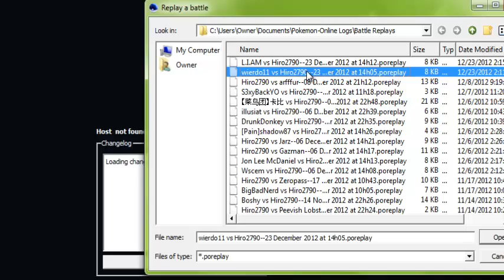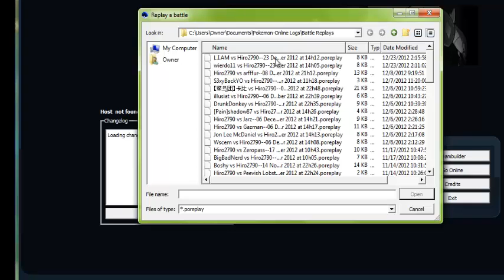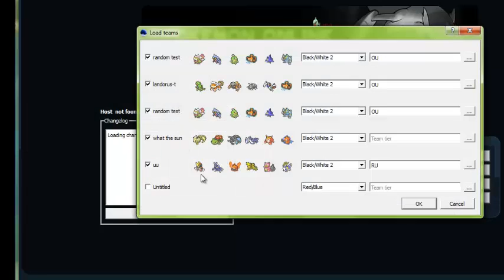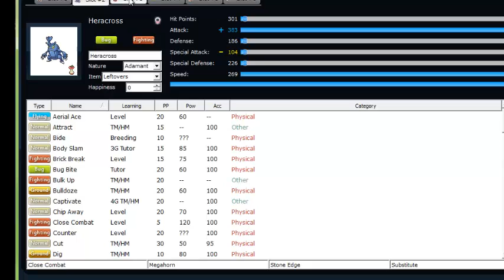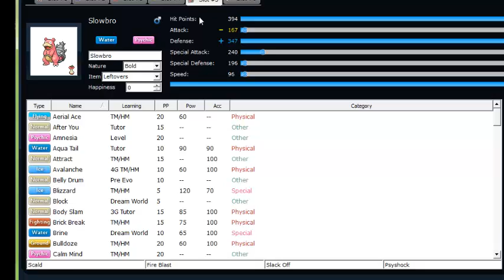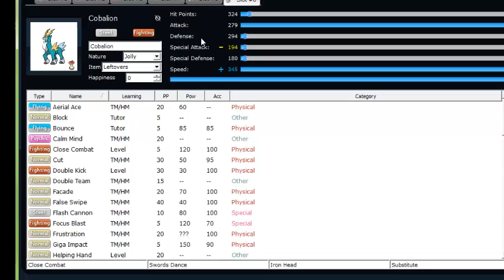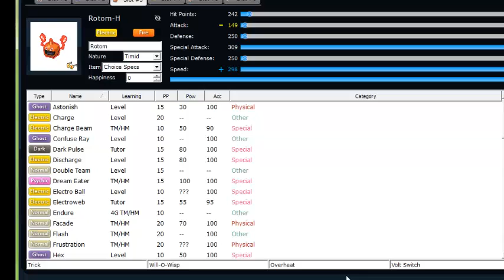Pokemon Online: Bisharp is too powerful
bisharp is a destroyer!!!